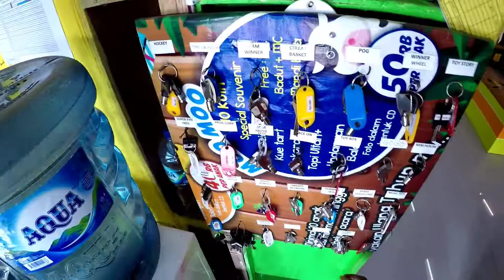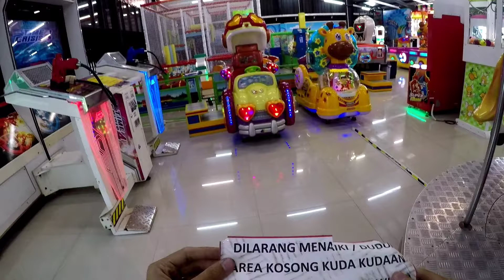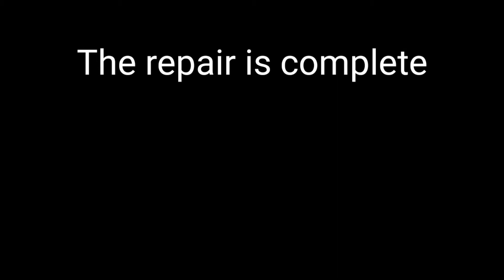JADI BEGINI CARA PERBAIKI MESIN KUDA KUDA | 60fps action gopro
Reparasi mesin bodol gara gara di tumpaki gajah hahahha canda